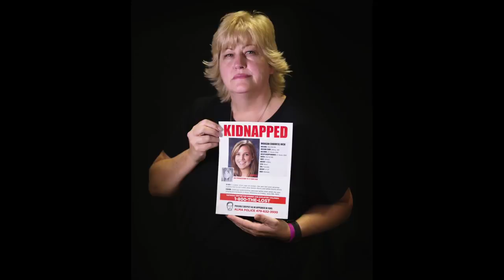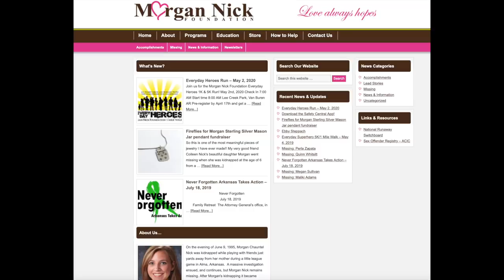Where is Morgan Nick?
6-year-old Morgan Nick went missing on June 9, 1995 at a Little League Baseball game within the vicinity of her parents. Almost 30 years later, authorities still don't have a suspect. Savannah goes through the little evidence and police leads that have come through, even to this day, to try to figure out how Morgan could've been abducted in such a public place.

A little about me! My name is Savannah Brymer, I am 22 years old from Southern California. I create content relating to all things lifestyle, true crime, beauty, and fashion. I also have a true crime podcast called Killer Instinct which uploads episodes onto Spotify and Apple Podcasts every Wednesday. If you’re reading this far comment in the comment section your favorite animal (only thing I could think of). See ya in a couple days!